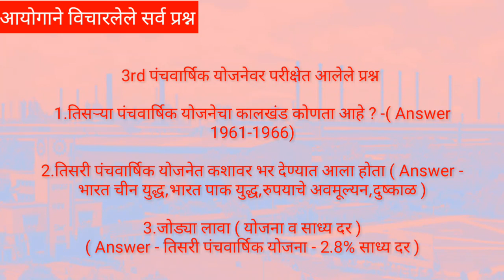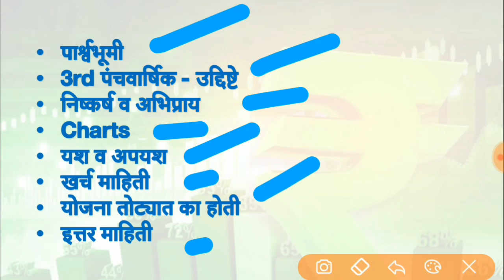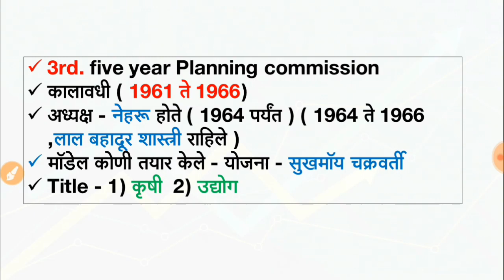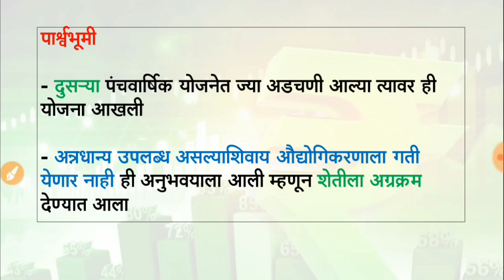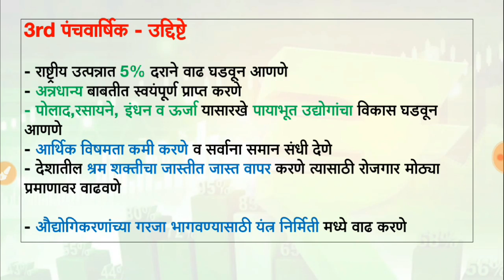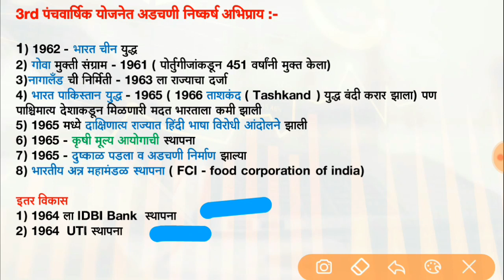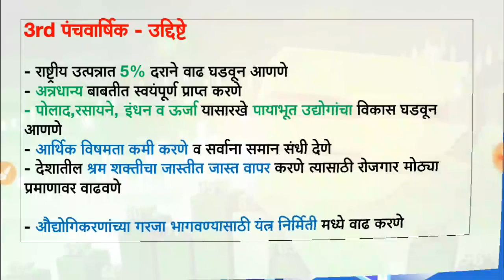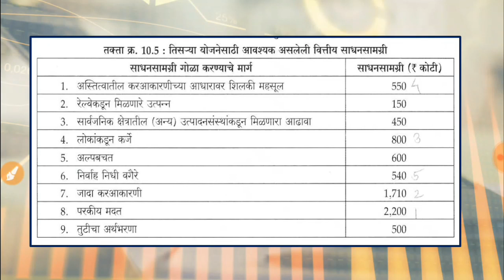संपूर्ण तिसरी पंचवार्षिक योजना 🔥सहज व सोप्या पद्धतीने | Mpsc economics Third planning commission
संपूर्ण तिसरी  पंचवार्षिक योजना 🔥सहज व सोप्या पद्धतीने | Mpsc economics lecture Third planning commission |

Search - Mpsciqeducation